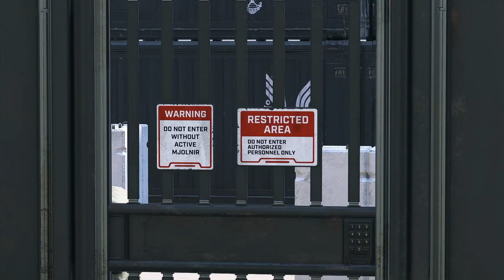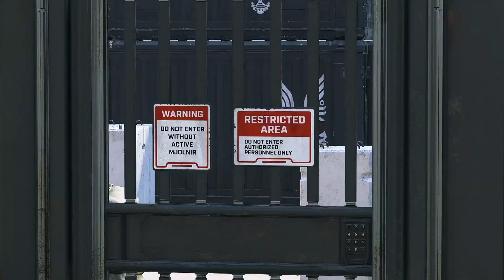HCS 2K Day 2 - 3.23.23 - G1 vs SSG & FaZe vs NAT White - WSF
HCS 2K Day 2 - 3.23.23 - G1 vs SSG &amp; FaZe vs NAT White - WSF -- Watch live